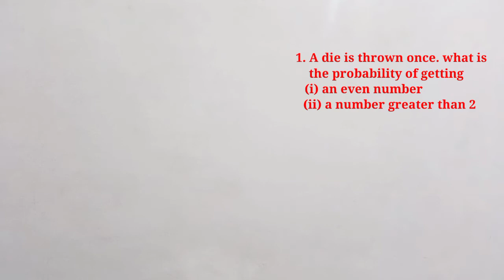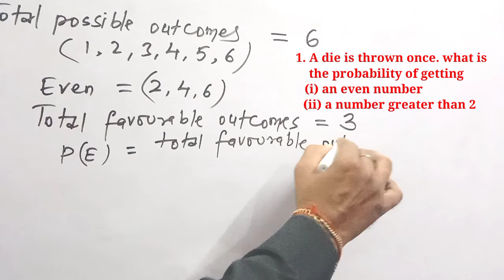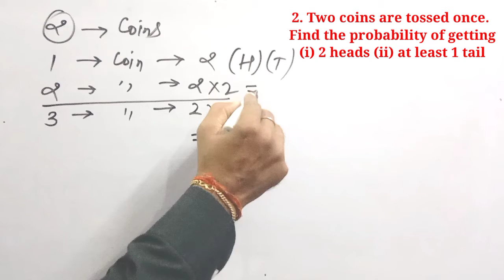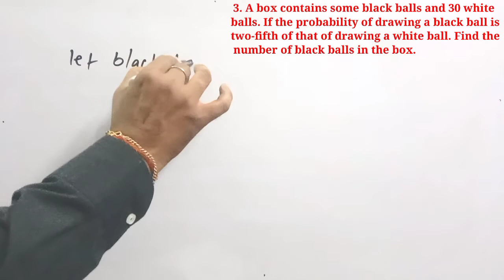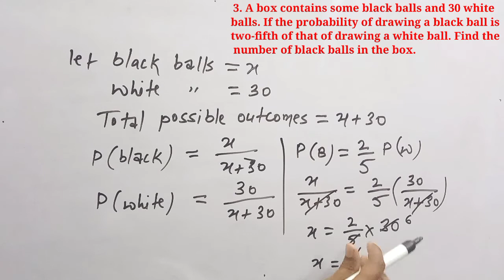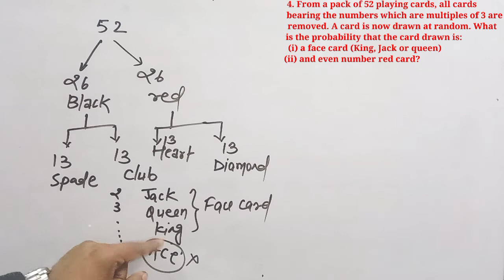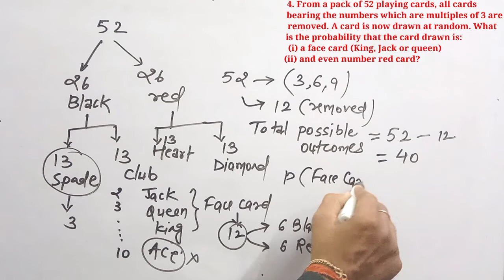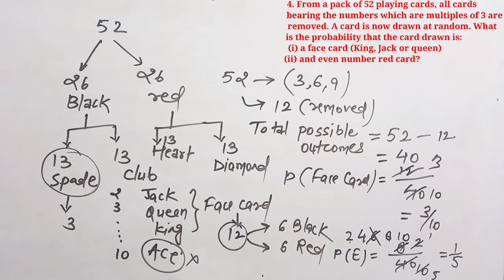Probability || Class 10 || Coins, Dice, Playing Cards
SECTION AND MID POINT FORMULA:
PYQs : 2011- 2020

Section and Mid point formulae, Introduction

Section and Mid point formulae, Important Questions

Equation of a Straight Line